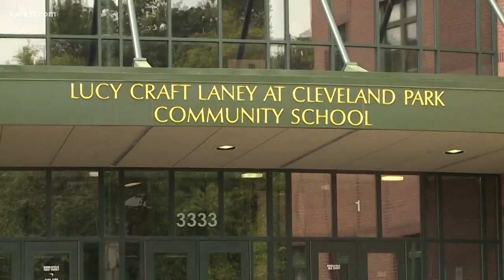Lucy Laney principal Mauri Friestleben leaving for North H.S.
She said, after a lot of prayer, she's at peace that North is where she needs to be...where she will reunite with many of her old students and continue as their principal until high school graduation. She brought us through how she came to this difficult decision and when she was encouraged to apply.